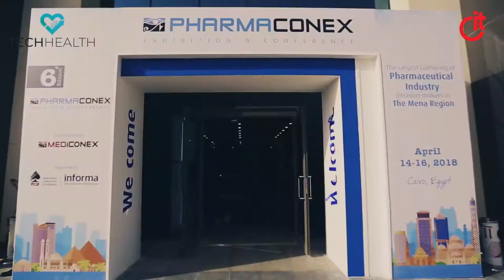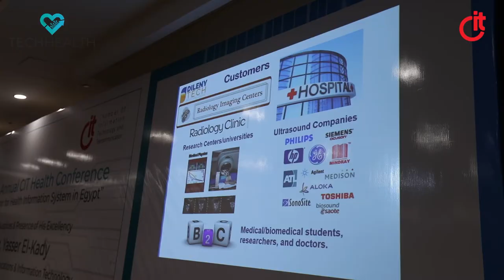TechHealth - The 1st Annual CIT Health Conference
The Opening of TechHealth  - The 1st Annual CIT Health Conference under the Slogan (A Unified Vision for Health Information System in Egypt)
Under the Auspices and Presence of his Excellency
Eng. Yasser ElKady
The Minister of Communications & Information Technology